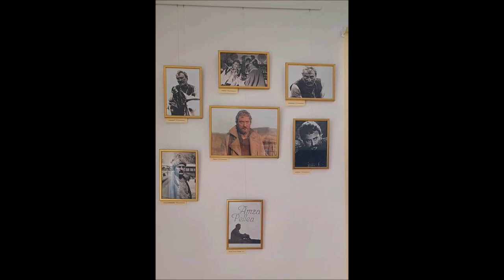„AMZA” Versuri: Florentina Danu Muzică: ARM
Tabăra de creație Băilești 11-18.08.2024